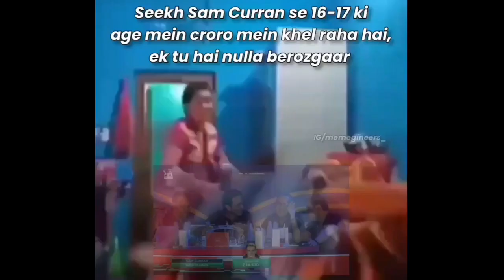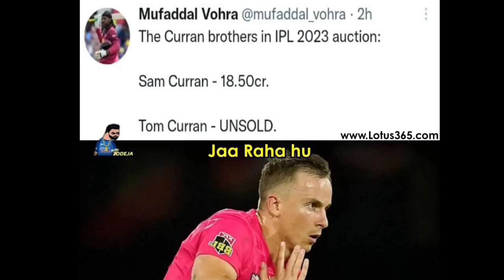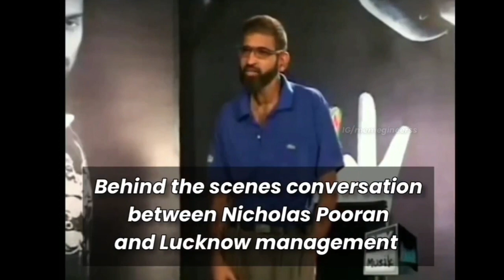IPL Auction Funny Memes🤣 Sam Curran 18.50 Cr🤯 Ben Stokes To CSK